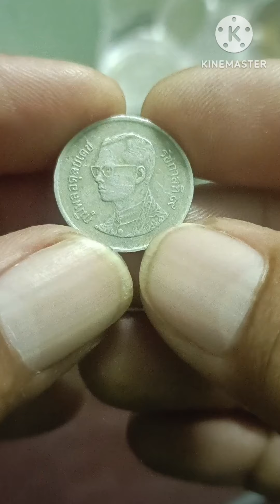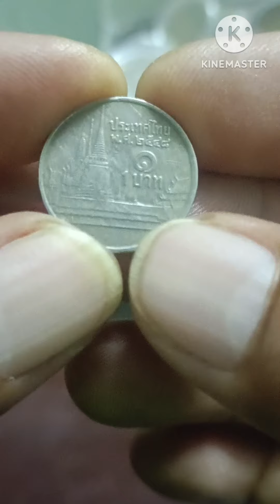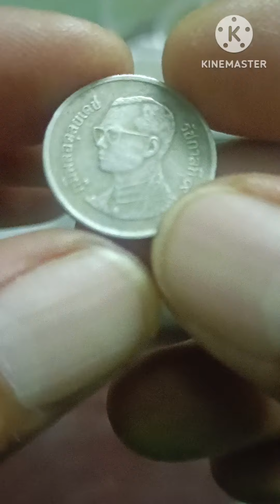ว๊าวเหรียญ1 บาทปี2548